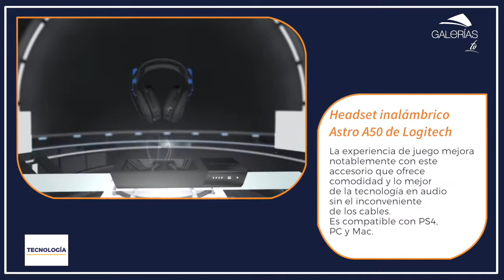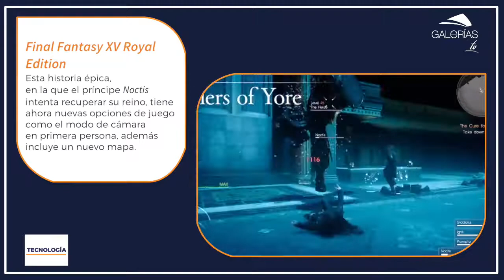Lanzamientos 2018 para gamers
Si eres gamer esta cápsula es ideal para ti, donde te presentamos los último lanzamientos para un mejor desempeño.